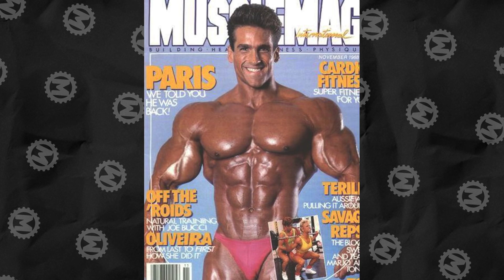11 Riesige Bodybuilder, die alle ihre Gains verloren haben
Gebt zu: Typen mit großen Muskeln sehen in jeder Situation beeindruckend aus. In der Tat ist Muskelaufbau keine leichte Aufgabe - er erfordert eine radikale Änderung Eures gesamten Lebensstils. Wie oft haben wir schon über zerbrechliche junge Männer gestaunt, die ihren Willen aufbrachten und sich in riesige Bodybuilder mit Superman-ähnlichen Körperproportionen verwandelten? Aber die umgekehrten Verwandlungen scheinen nicht weniger überraschend zu sein. Heute seht ihr Athleten, die sich von zig Kilogramm Muskeln verabschiedet haben und bis zur Unkenntlichkeit verändert worden sind.

00:00 - Herzlich willkommen!
00:38 - Paul Dillett
01:45 - Hafthor Björnsson
02:42 - Bev Francis
03:24 - Mustafa Mohammad
04:14 - Bob Paris
05:04 - Tom Prince
05:54 - Kenneth "Flex" Wheeler
06:52 - Lenda Murray
07:41 - Ronnie Coleman
08:17 - Alexandr Fedorov (Preview)
08:58 - Victoria Spence